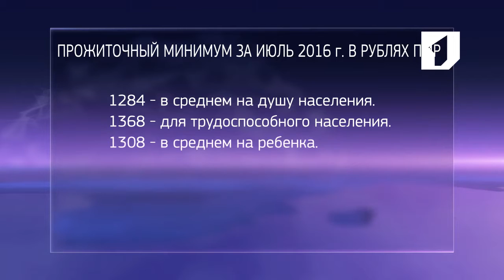«Сезонное» снижение прожиточного минимума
Прожиточный минимум в Приднестровье в июле сократился почти на 3%. В министерстве по социальной защите и труду это называют «сезонным» явлением. Оно связано с небольшим снижением цен на некоторые продовольственные товары, в частности, овощи и фрукты. В ведомстве также отмечают, что аналогичная ситуация наблюдалась и в предыдущие годы.